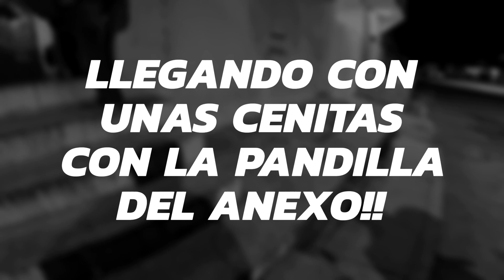Llegando al centro de rehabilitación a repartir unas cuantas cenitas pandilla!!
Esta ves toco lanzarnos a un centro de rehabilitación y repartir unas cenitas a la pandilla que se encuentra dentro, pronta recuperación pandilla!!
Es Rex!! 🛵🏍️🦖❄️